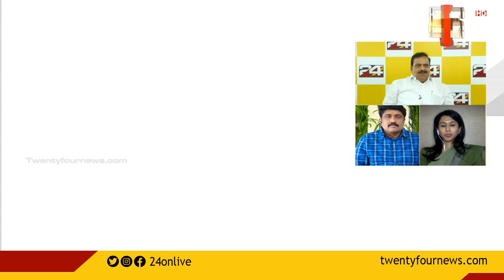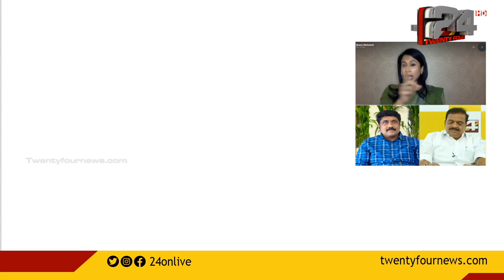ബിഹാറിൽ എൻഡിഎ കളമൊരുങ്ങിയോ ? |പട്നയിൽ ആര് ?|Bihar Election Results